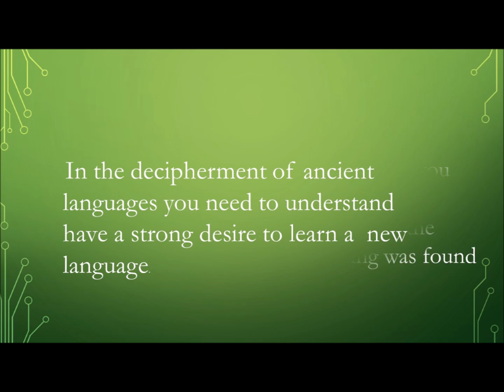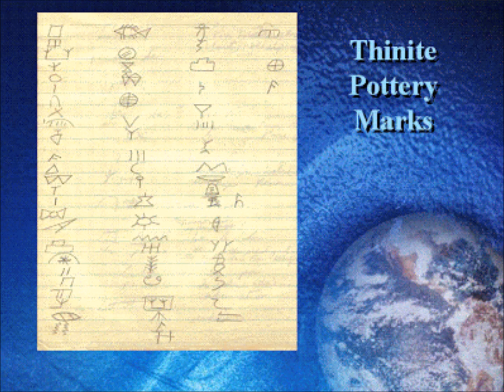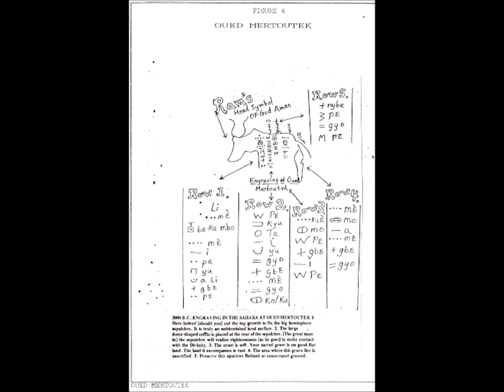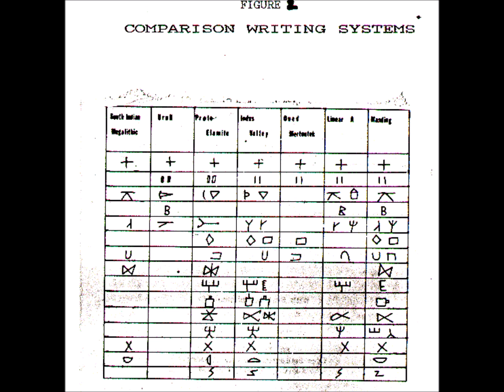How to Decipher Ancient Writing System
You can order Archaeological Decipherment of Ancient Writing Systems a t . In How to Decipher Ancient Writing Systems, you will learn how I deciphered the Indus Valley writing, Olmec writing, Meroitic and Linear A. The reader will learn that the decipherment of ancient languages demands that you have to : 1) understand the history of writing, 2) understand the history of an area or region where the language was spoken and In the possible influence of diffusion in that particular part of the world, 3) understand what peoples from the Old World may have influenced the region where the undeciphered writing was found; and 4) have a strong desire to learn a new language.